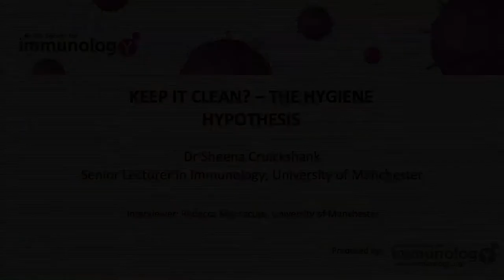Hygiene Hypothesis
Dr Sheena Cruickshank (University of Manchester) discusses the hygiene hypothesis and the impact that exposure to parasites and bacteria has on our health.